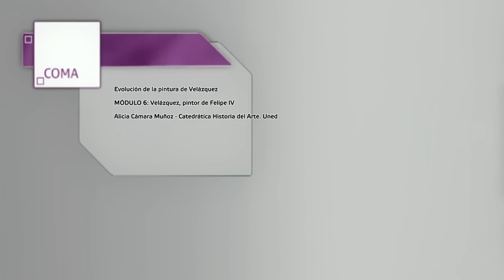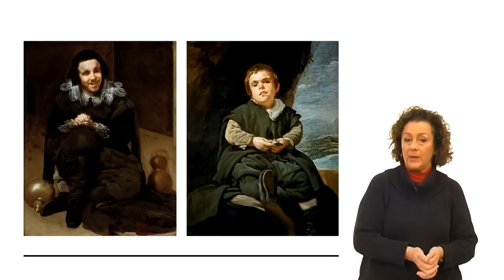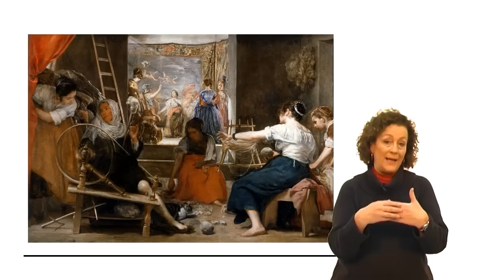Grandes obras del arte español: Evolución de la pintura de Velázquez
Título:
Grandes obras del arte español del Renacimiento y el Barroco en su contexto internacional

Descripción:
Se trata de un curso que introduce al estudiante en la historia del arte a través de obras universalmente conocidas. Se presenta con un desarrollo cronológico, pero planteando en cada módulo cuestiones sobre sistemas constructivos o figurativos, o sobre los grandes debates en torno a la imagen, sus usos y sus significados.

Se pone énfasis en el contexto internacional, en unos siglos en los que la monarquía española llegó a ser la más poderosa del orbe, y cuya decadencia coincidió con un esplendor de la pintura nunca conocido hasta entonces, porque sin conocer el arte europeo, y especialmente el italiano no se pueden entender esas obras.

Requisitos recomendados
Se recomienda unos conocimientos básicos de Historia del Arte y un nivel cultural medio, que permita integrar los conocimientos adquiridos sobre estas obras en una formación humanista de carácter interdisciplinar.

Profesores: Alicia Cámara
Objetivos: Estudio de las grandes obras del arte español creadas en los siglos XVI y XVII. Se analizará el Monasterio de El Escorial, El Entierro del Conde de Orgaz de El Greco, La Rendición de Breda y Las Meninas de Velázquez, una Inmaculada y el autorretrato de Murillo entre otras.